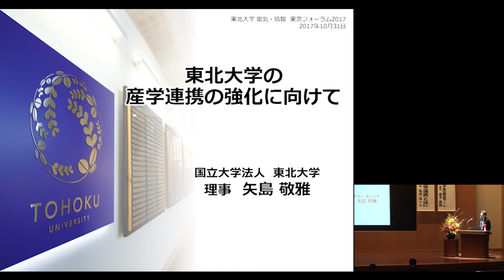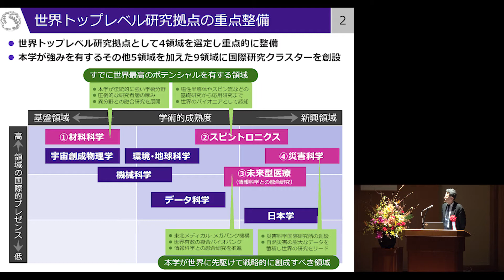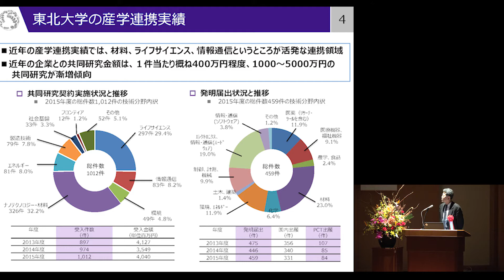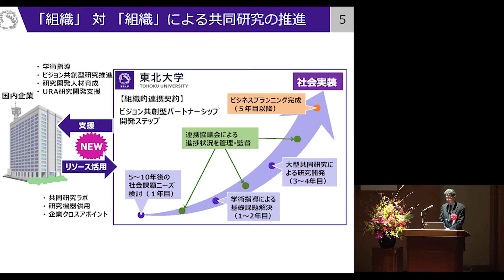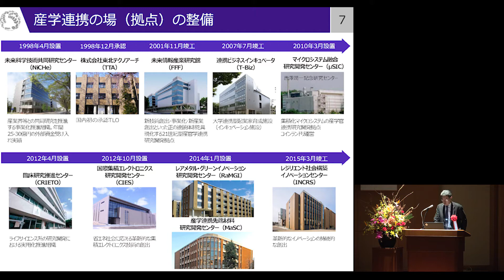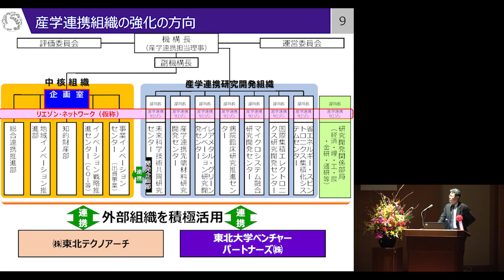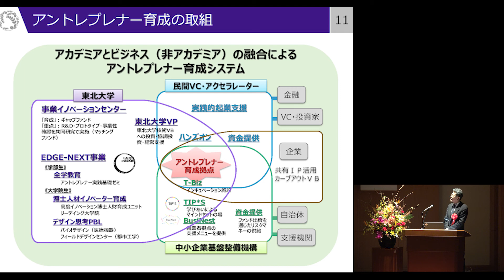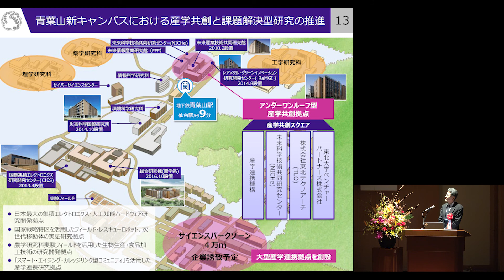「東北大学の産学連携の強化に向けて」東北大学理事（産学連携担当） 矢島 敬雅 氏 東京フォーラム2017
東北大学 電気・情報　東京フォーラム2017
イノベーションを生む新たな産学官連携
東北大学理事（産学連携担当）　矢島 敬雅　氏

会場：学術総合センター（東京都千代田区一ツ橋2丁目1番2号）
主催：東北大学 電気通信研究所